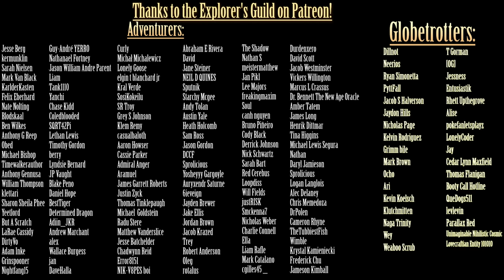Exploring the SCP Foundation: SCP-7660 - Q is for Questions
Written by: A Random Day